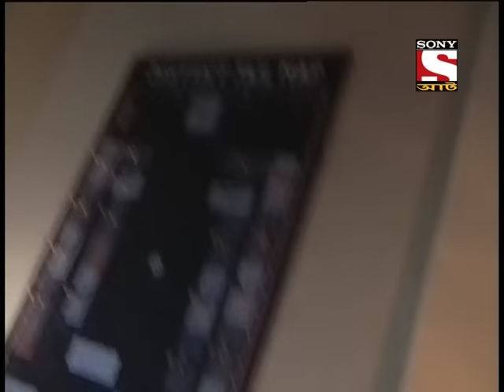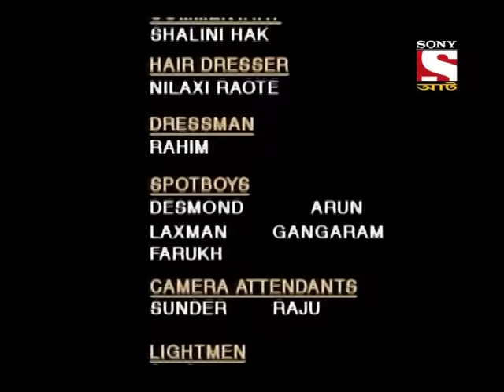Aahat - Season 1 - (Bengali) - Episode 150B